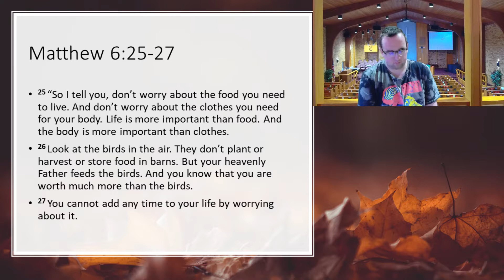Practicing Gratitude || SelfCareSummer || Week 7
This has been a self-care tip that seems to have gone mainstream! Yet, it still confuses me most times. I talk about the definition of gratitude and how Jesus shows how to find gratitude in the chaos of life.

Don’t forget to leave a like on the video!